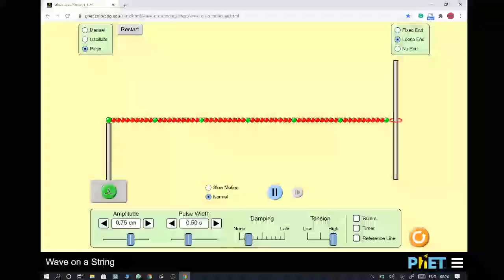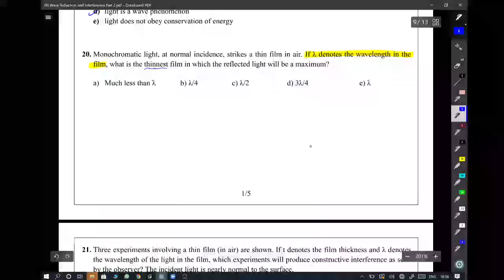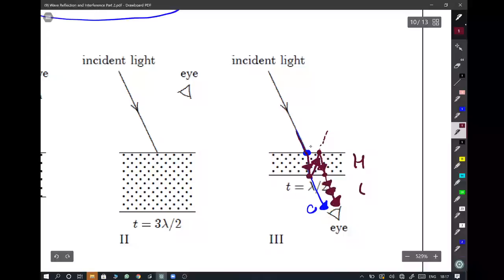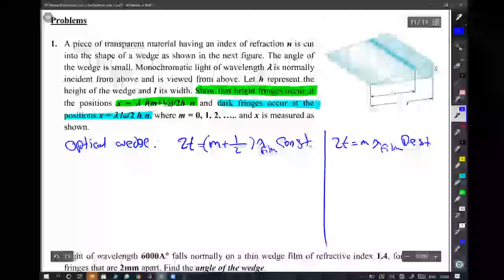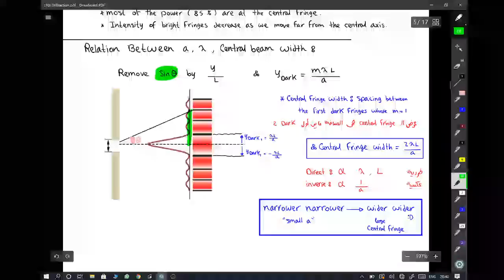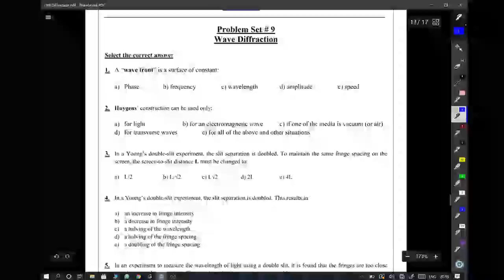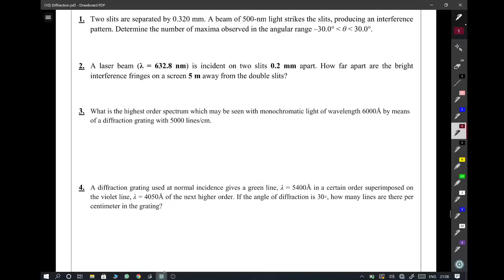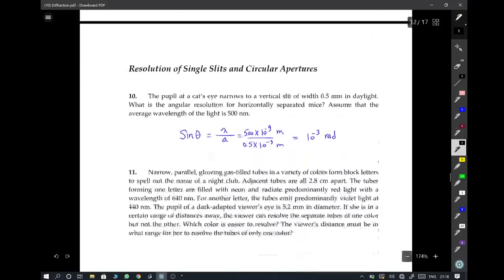[PHM021s] Vibrations and Waves - Tutorial (7) "Final Tutorial" - Eng. Mostafa Hamed - Fall 2020